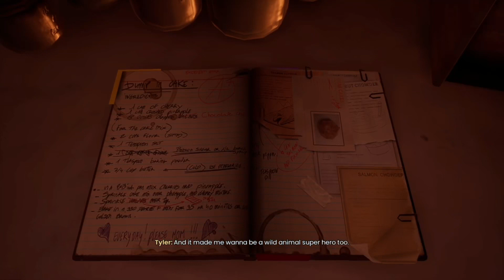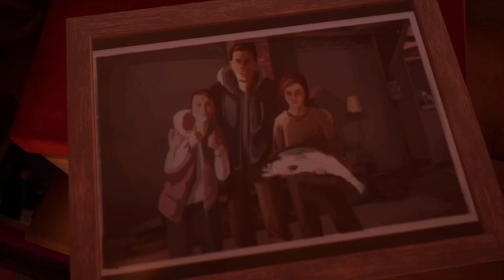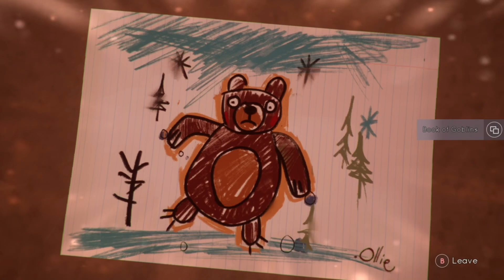Tell Me Why Episode 9: Clean out the past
Goodreads